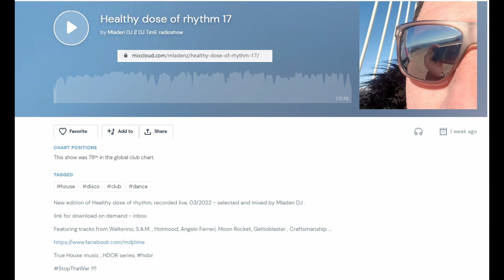Live @ Barcode 12 03 2022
When (at the moment of inspiration) you accidentally make an interesting live bootleg. House music !!!

Live @ Barcode  / Šibenik

Mladen DJ